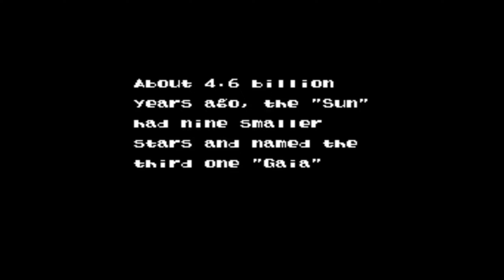[SNES] E.V.O.: Search for Eden | Steam Deck OLED | Gameplay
Gameplay of E.V.O.: Search for Eden for the SNES.

⭐ DESCRIPTION ⭐

E.V.O. Search for Eden follows the journey of an ambigiously gendered, player controlled protagonist, as they progress through five eras. It starts around the time when Earth was mainly populated by aquatic life and ends with the early days of humanity.
The protagonist starts out as a small, violet fish, but as they progress through the story, they are guided by Gaia and evolve their body to become a stronger creature and to be able to survive a Darwinistic game of the "Survival of the Fittest", which means, that they need to compete with other creatures and remain victorious to advance.
Over the course of the game, the protagonist will become an amphibian and then a reptile. From there onwards, the protagonist can either stay a reptile or partake in one of two optional evolutionary paths, that allow them to become a bird or a mammal.
The protagonists final goal, though, is to advance to the end of the fifth and final era and defeat Bolbox, who is their competitor in advancing to Eden, where Gaia lives and waits for them, so the one who proves their worth via completing the "Survival of the Fittest" game basically becomes god (or a goddess) and the father (or mother) to a race of creatures that reign supreme.

🎮 Gameplay of the game was recorded via Steam Deck OLED
💻  Emulator that was used to run this game: Snes9x from RetroArch